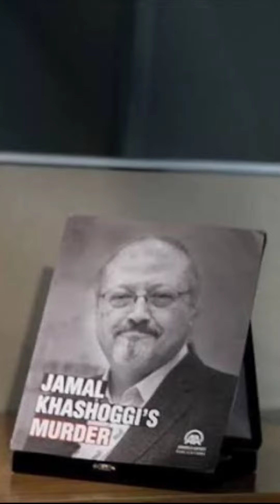KETIKA PANGERAN MBS MEMBALAS ANCAMAN JOE BIDEN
Joe biden presiden Amerika datang ke Saudi Arabia, maksudnya tidak lain untuk kembali menjalin hubungan dengan negara kaya minyak tersebut. Negara yang sangat menguntungkan dari segi ekonomi, pembeli produk senjata senjata mahal Amerika yang Royal, dan harapan besar Barat untuk memukul ekonomi Rusia sampai keok.

Akan tetapi sebelumnya karena ingin menunjukan bahwa amerika adalah negara besar dan kuat, negara pemegang dan penegak Ham di dunia, Biden menekan dan mengancam putra mahkota kerajaan saudi tersebut terkait kasus pembunuhan wartawan Jamal Kashogi di masa lalu. Amerika benar benar membicarakannya di depan pertemuan yang di hadiri orang orang penting. Amerika benar benar ingin menunjukan, ini loh Amerika the super power.

Akan tetapi di luar dugaan Biden dengan berani dan ketus Putra Mahkota mohamed bin Salman balik menyerang Amerika dengan kata kata menohok tajam dan sangat sinis di depan semua pejabat tinggi kedua negara, begini katanya:

Pertama, saya bertanya kepada Anda tuan Biden, paduka raja dunia, kenapa Anda diam saja Ketika menarik pasukan dari Afghanistan pada Agustus 2021, militer Amerika Serikat, meluncurkan serangan drone bersenjata yang menewaskan 10 orang sekeluarga yang tak bersalah di Kabul. Anda awalnya berdalih serangan itu menargetkan kelompok ISIS. Namun, investigasi militernya sendiri mengakui yang menjadi korban adalah 10 warga sipil yang tidak bersalah. Anda membunuh 10 orang tidak bersalah, dan itu jauh lebih jahat.

Anda bahkan tidak menindak komandan militer yang bertanggung jawab atas serangan itu. Ya Anda, ya Amerika.

Kedua, apa yang negara Anda lakukan terhadap tahanan di Abu Ghraib Irak? Soal soal pelecehan seksual dan fisik para tahanan di penjara Abu Ghraib Irak oleh personel militer Amerika?

Penjara Abu Ghraib adalah pusat penahanan Angkatan Darat Amerika bagi warga Irak yang ditangkap dari awal invasi AS ke Irak pada tahun 2003 hingga penutupan penjara pada tahun 2006. Pada tahun 2004, sebuah kumpulan gambar grafis dari penjara bocor, yang menggambarkan penyiksaan dan pelecehan seksual para tahanan Irak oleh personel militer AS.

Ketiga, Pangeran MBS mengkonfrontasi Biden soal kasus pembunuhan jurnalis Palestina-Amerika Serikat Shireen Abu Akleh di Tepi Barat, wilayah Palestina yang diduduki Israel. Jurnalis perempuan itu ditembak mati, yang menurut laporan beberapa investigasi, oleh tentara Israel.

Ya, hampir setiap negara sekarang berbeda, mereka mulai berani menyerang balik Amerika secara verbal, diplomatik dan membalas setiap sanksi ekonomi. Hal ini menurut beberapa pengamat barat menandai sebagai era berakhirnya Amerika dan Barat sebagai negara yang di takuti di dunia.